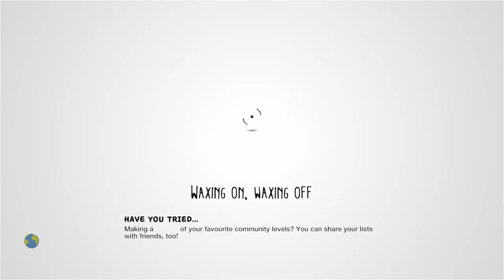Little Big Calculator by Upsilandre - LittleBigPlanet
Description: Not a level, just a concept
Mm Pick/Team Pick: No

First Published: 7 Oct 2008

Chapters:
0:00 Start
1:28 Logic Tour
5:00 Trying it out
12:20 End
Notes: C'mon, I HAD to do this one eventually, right? I'm actually surprised this never got an Mm Pick, considering how high profile it was back when it was released.

Also, apologies for the rudeness at 7:50. Couldn't resist. :D